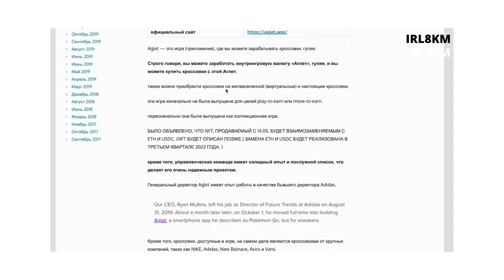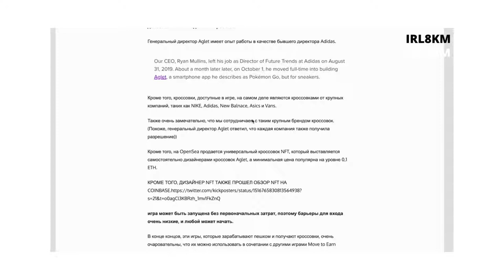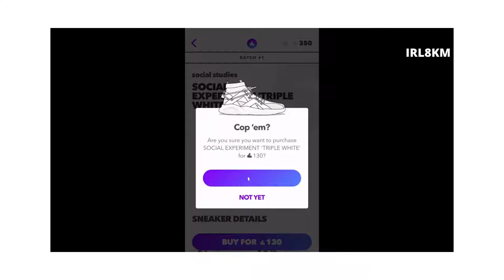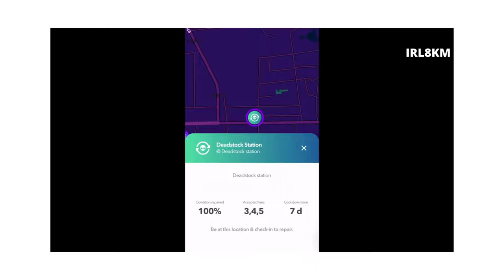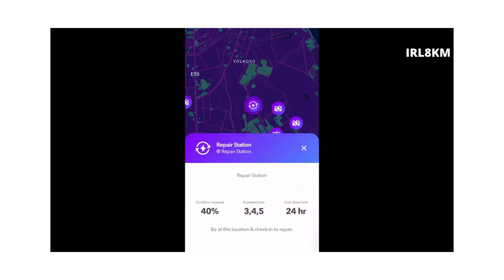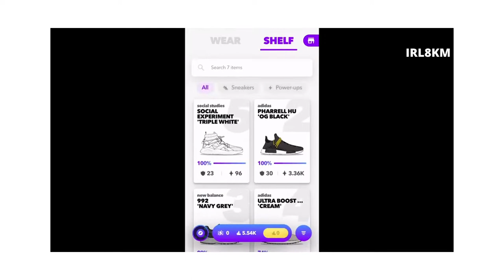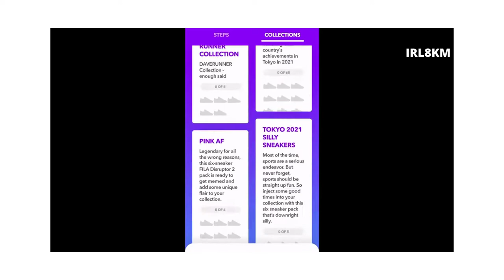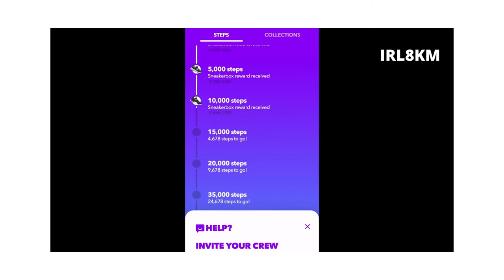Новое приложение Aglet аналог Stepn Бесплатные кроссовки Заработок move to earn Ходи и зарабатывай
• Регистрируемся в приложении, создаем персонажа и вводим код IRL8KM (За него вы получите 1000 бонусных монет через 10 000 шагов и еще один бесплатный нфт кросс!)
Сайт из видео код IRL8KM еслы не роботает смотрим дальше вниз
Инструкция, как скачать приложение App Store❓
📱Iphone
➖Заходим в настройки;
➖Нажимаем на свою иконку;
➖Контент и покупки ;
➖Нажимаем посмотреть;
➖Страна или регионы;
➖Изменить страну или регион;
➖Соединенные штаты;
➖Принимаете положения и условия;
➖Имя, фамилия на англ.языке пишем ;
➖Адрес "Gordena";
➖Адрес Montrose;
➖Город New York;
➖Штат выбираем тоже New York;
➖Индекс 10007;
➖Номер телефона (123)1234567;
➖Нажимаете далее;
✅После заходите в App Store, вводите Aglet и приложение должно появиться для скачивания

Если вы не введете реферальный код, то не получите 1000 токенов ‼️

Реферальный код : IRL8KM

спасибо за видео каналу Crypto schastlivcheck